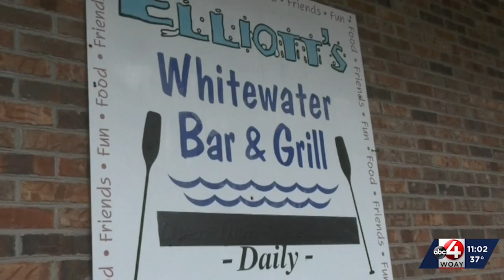Suicide Jacks Motorcycle Club organized a Dice Run to raise funds for the New River Humane Society